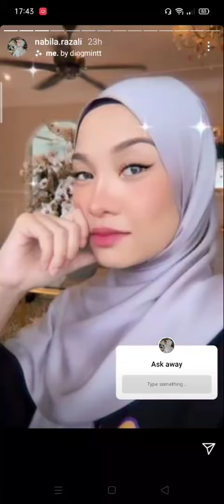NABILA RAZALI blanje lagu fav💓